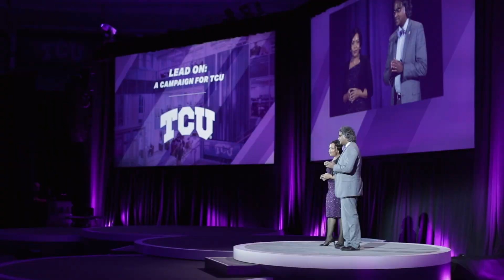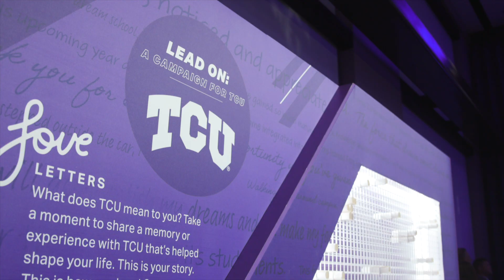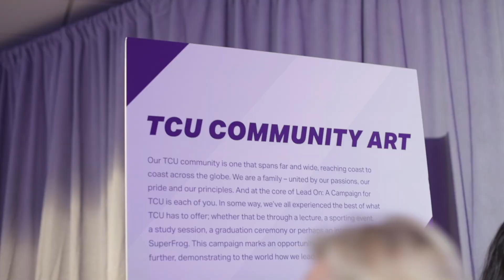Lead On: A Campaign for TCU Public Launch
The public launch of Lead On: A Campaign for TCU was a wonderful celebration of our people, our programs and our purpose. This $1 billion campaign is the most ambitious fundraising effort in our nearly 150-year history. Please enjoy this recap video of the launch, which captures the excitement of this transformational effort for TCU.